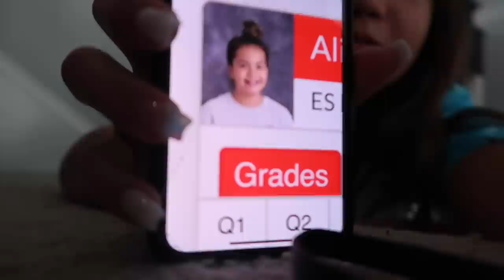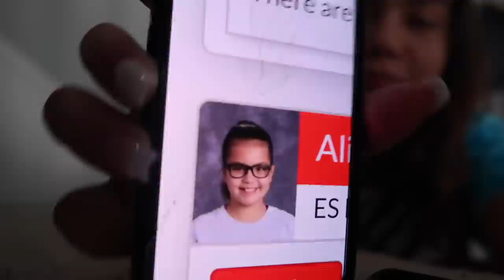BEFORE & AFTER SCHOOL PICTURES | SISTERFOREVERVLOGS #830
BEFORE & AFTER SCHOOL PICTURES